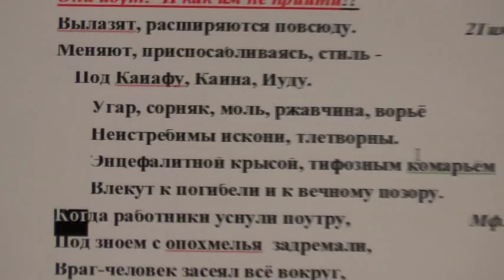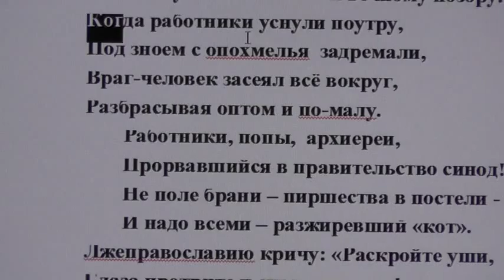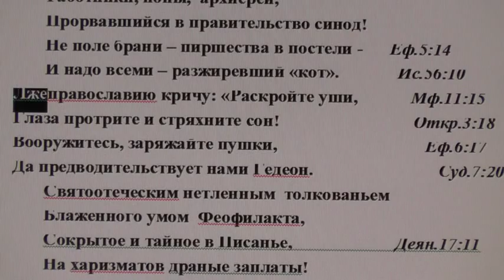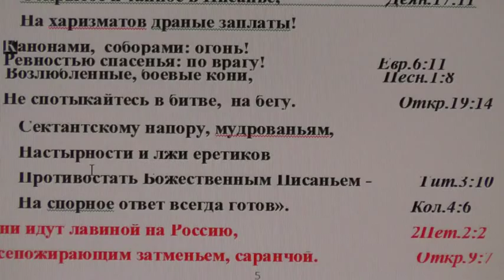Еретики, сектанты... Они идут! И как им не прийти?!